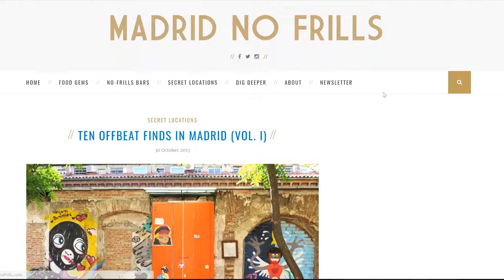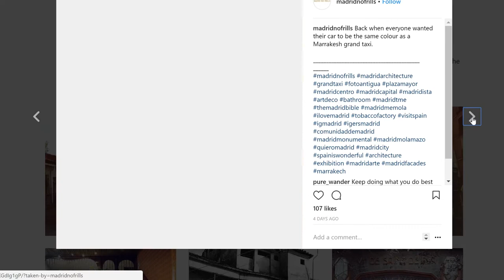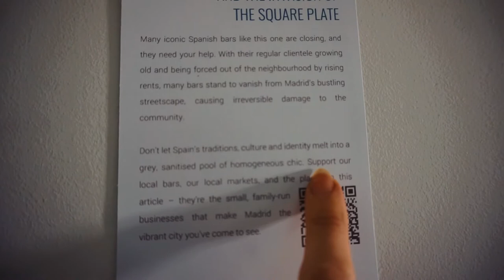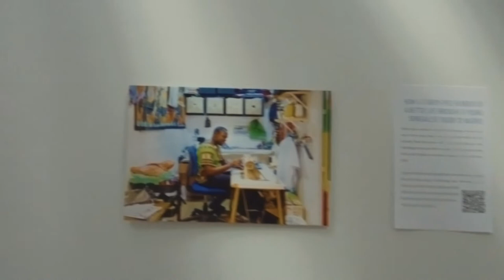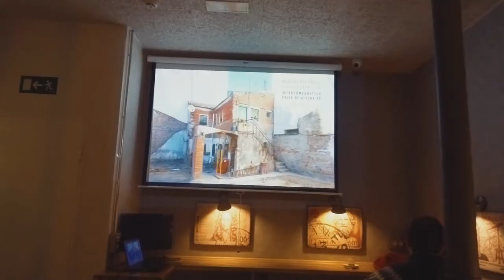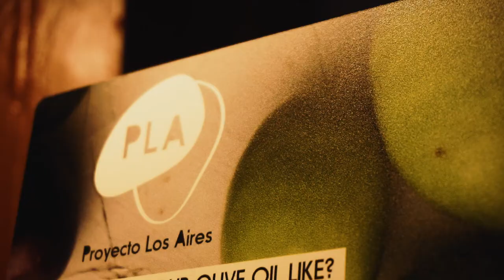Madrid Unplanned - MADRID NO FRILLS - Amazing Photo Exhibit (vlog #4) // 2017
As we are relatively new vloggers it was a surprise to find out we were invited to an opening night of a photo exhibit by Madrid No Frills. As we're already huge fans we couldn't possibly turn down the invitation.

We put on our freshest pants and went down Calle Atocha where we had the best of evenings and we made a wee vlog about it. A huge thank you to everyone we spoke to and an even bigger gracias to Madrid No Frills for inviting us.

  videography casey neistat